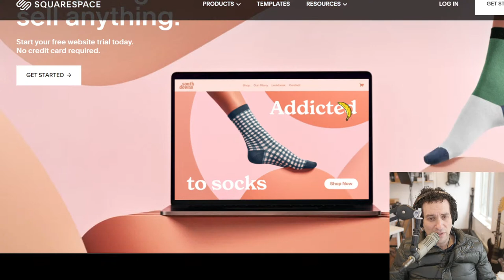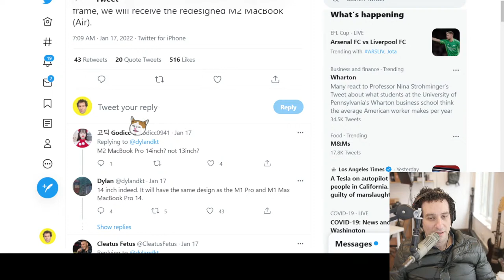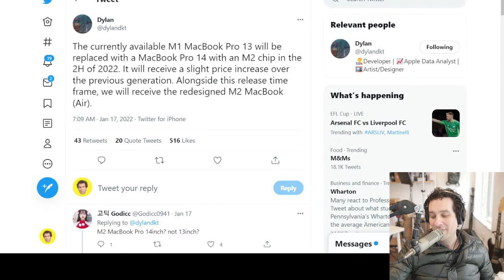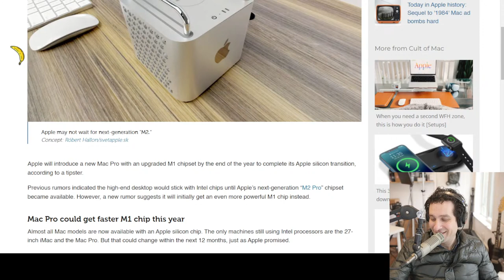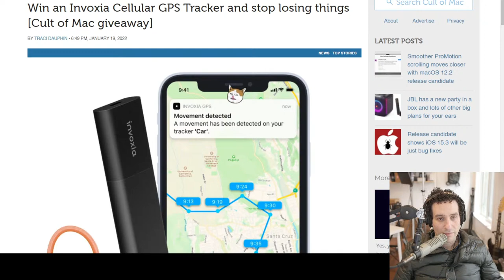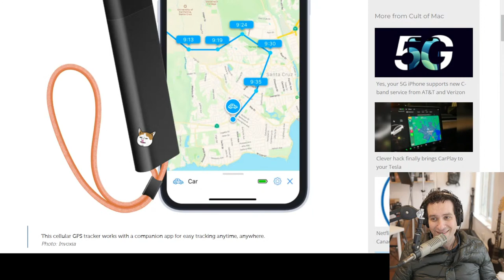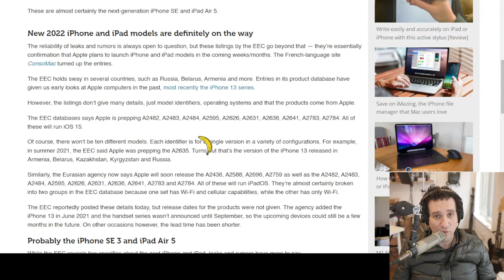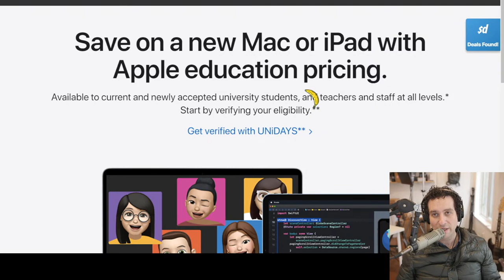MORE Apple hardware, incoming! (CultCast #528)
This week:
- Apple could scrap 13-inch MacBook Pro, bring 5G to 10.2-inch iPad in 2022
- 13-MacBook Pro’s days are numbered
- 10.2-inch iPad to get 5G, new MacBook Air this year
- Mac Pro with faster M1 chip to complete Apple silicon transition in 2022
- Eurasian filings reveal new iPhone and iPad coming soon
- Apple education store now requires Unidays and only 1 device per year